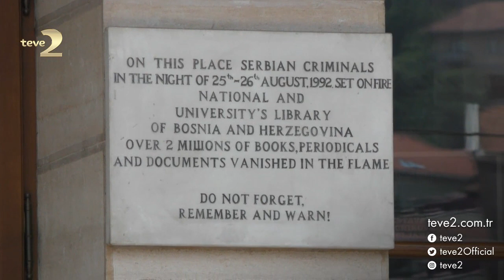Çok Gezenti: Inat Kuća